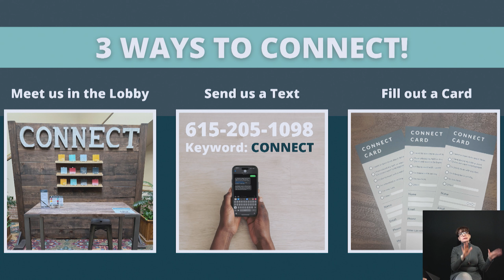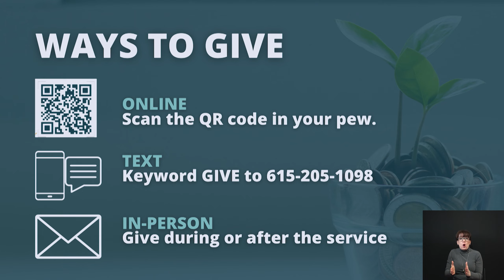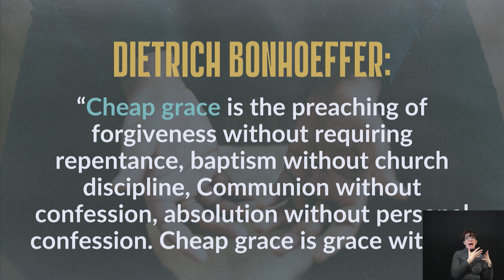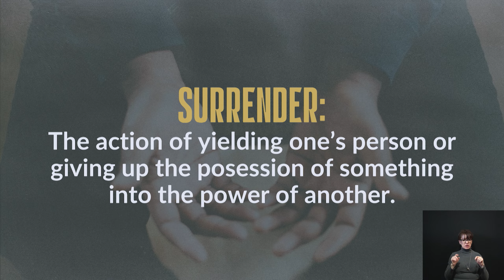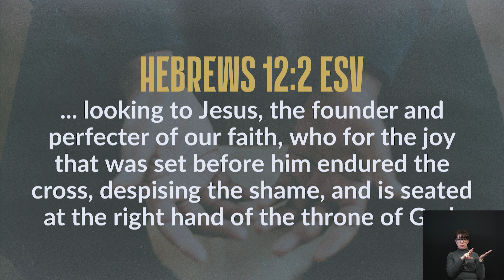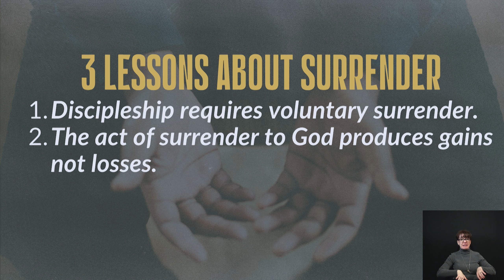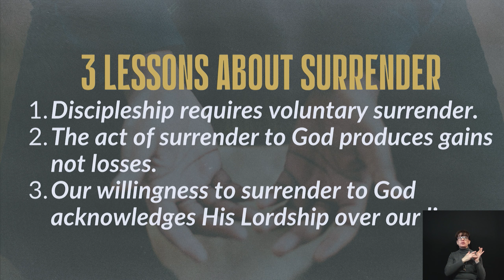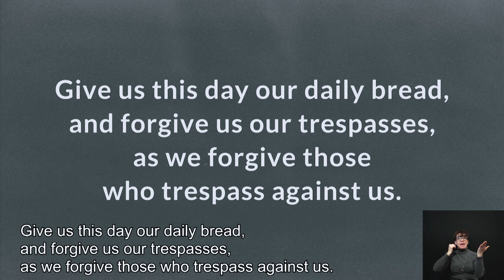Full Service - 02/25/2024 - Christ Church Nashville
The Second Sunday of Lent: Surrender - The Blessing of Surrender

00:00:00 Opening
00:03:58 Welcome & Opening Scripture
00:05:23 Praise & Worship in Song
00:10:23 Announcements
00:16:50 CC Choir
00:23:21 Sermon Scripture
00:26:57 Sermon
01:03:34 Communion